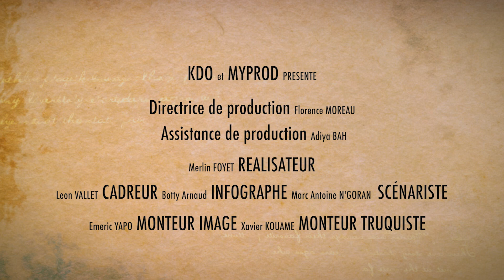MY PROD - PRESENTATION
Tout notre savoir faire exprimé ici en vidéo.